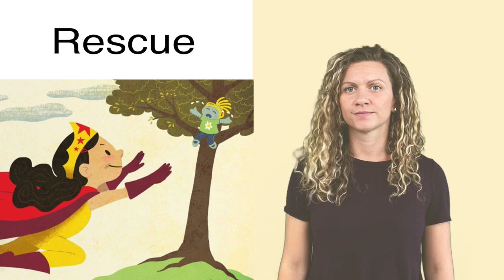Vocabulary - Rescue - Super Red Riding Hood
ASL Storytelling -